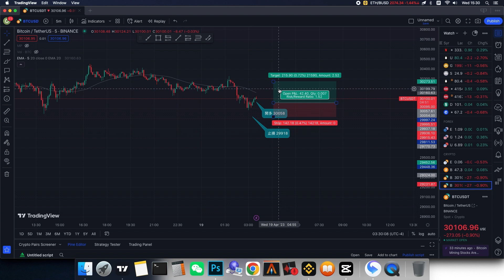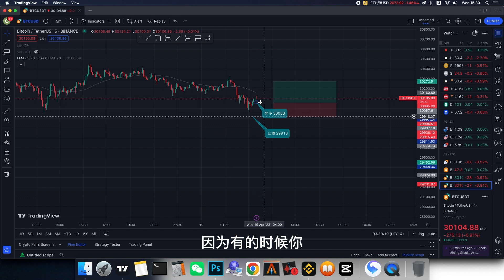【2023年价格行为交易学习记录】4月19日btc/usdt交易对合约开单